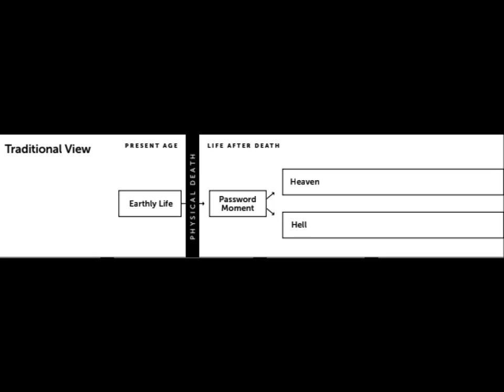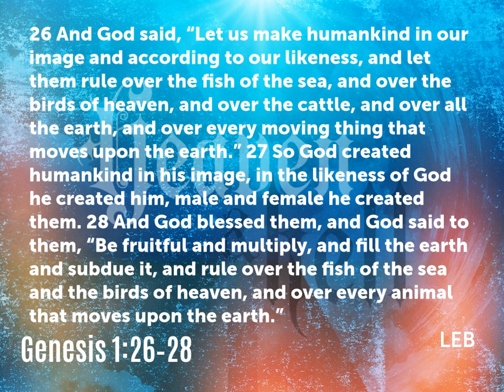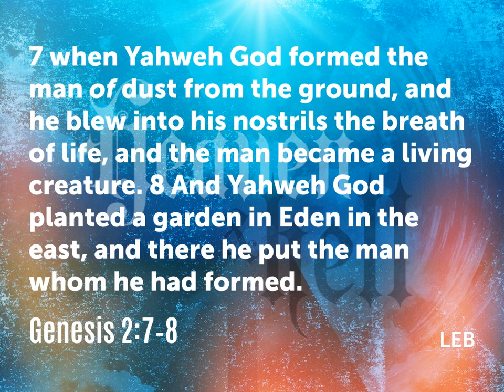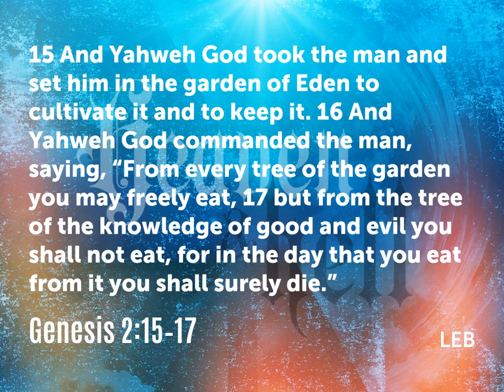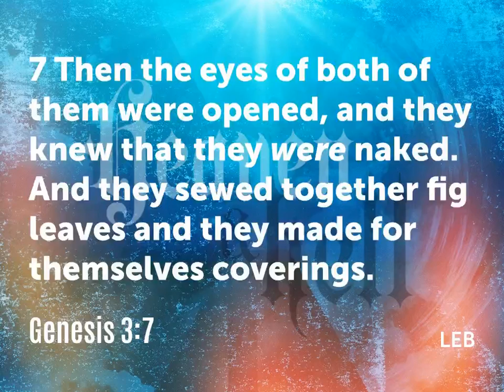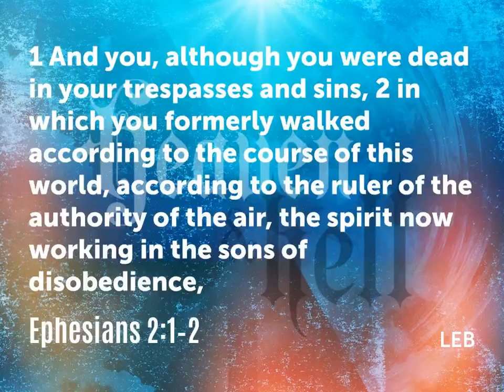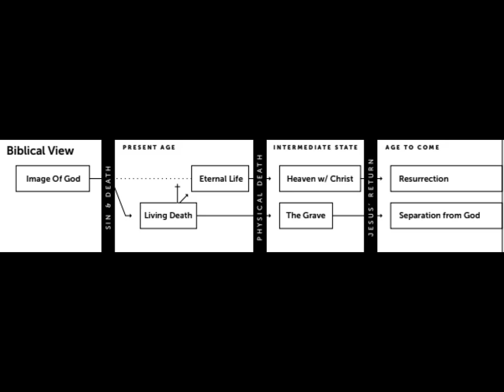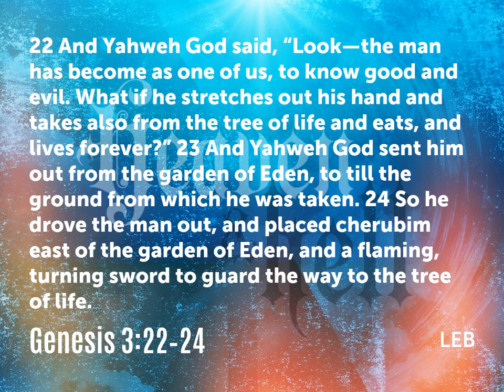"The Gift of Death - Genesis 1-3 - Heaven & Hell" - Pastor Ryan Stotler - LCC (5-9-21)